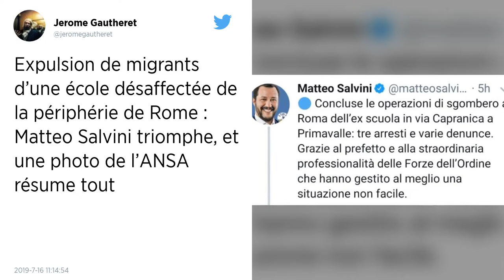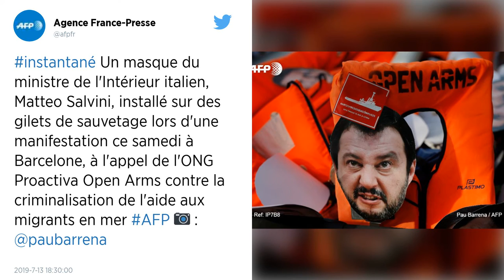Migrants. Salvini ne veut plus des « choix faits à Paris et à Berlin »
Dans un courrier adressé à Christophe Castaner, le Premier ministre italien affirme que « l’Italie n’est plus disposée à accepter tous les immigrants qui arrivent en Europe ». Il dénonce des décisions en terme d’immigration prises « seulement à Paris et à Berlin ».

La France et l’Allemagne ne peuvent décider seules des politiques migratoires « en ignorant les demandes des pays les plus exposés » comme l’Italie et Malte, estime le ministre italien de l’Intérieur, Matteo Salvini, dans un courrier à son homologue français Christophe Castaner.